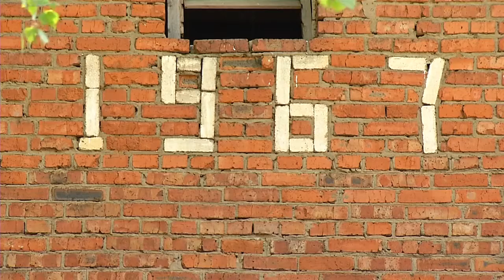Закроют ли баню в Чистых прудах